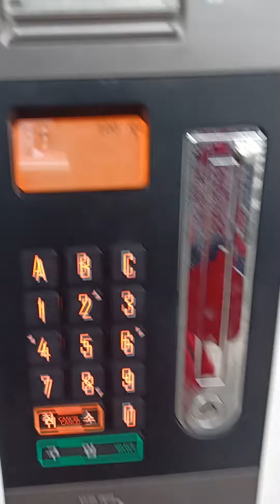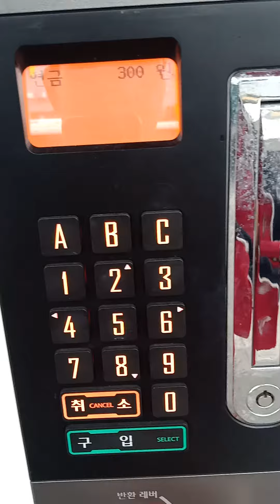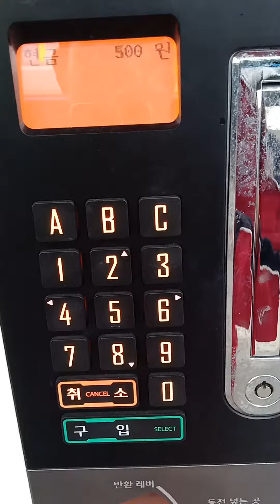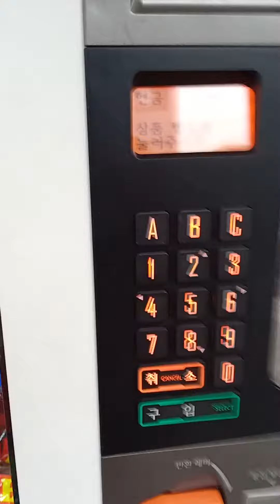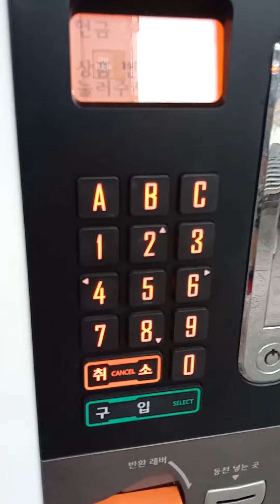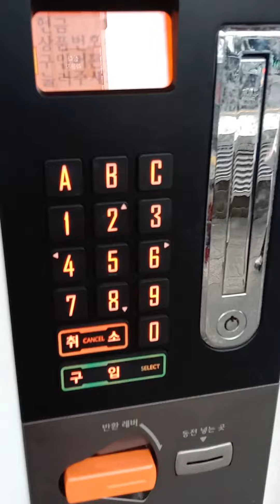Mudahnya beli jajan di korea selatan.